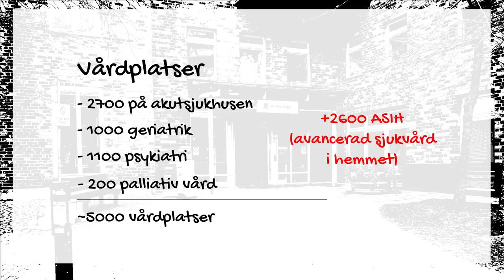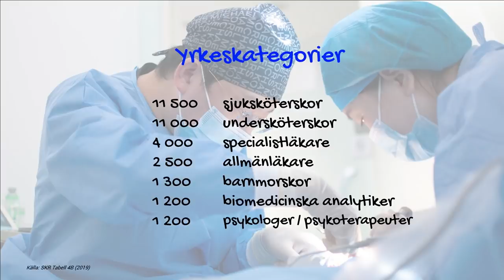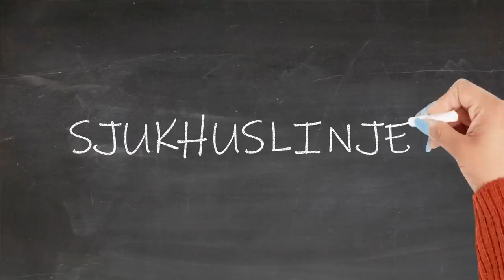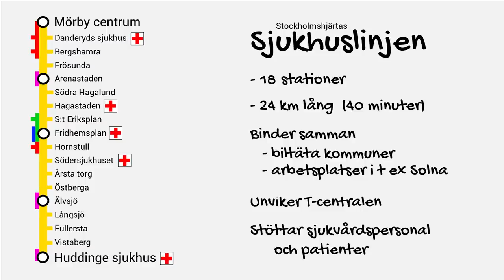Stockholms sjukhus (och sjukhuslinjen!) - Stockholms infrastruktur del 6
I denna serie tittar vi både på vägnätet och kollektivtrafikens roll för Stockholms infrastruktur, med olika teman varje avsnitt. I detta avsnitt: Stockholms sjukhus - en enorm maskin som behöver infrastruktur. Och jag avslöjar mitt förslag på en helt ny tunnelbanelinje!